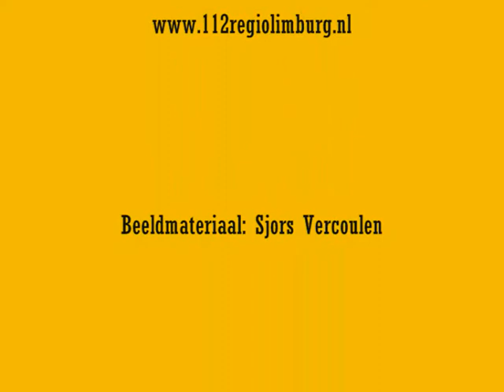Ambulance 12-183 A1 VU Medisch Centrum Amsterdam